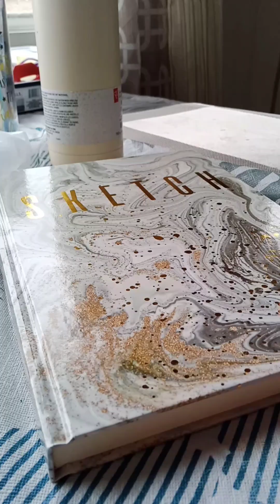Harvard Memorial Hall/ Building-1/Full video